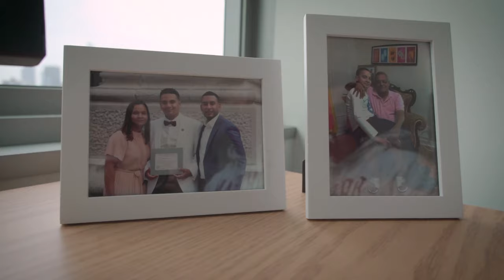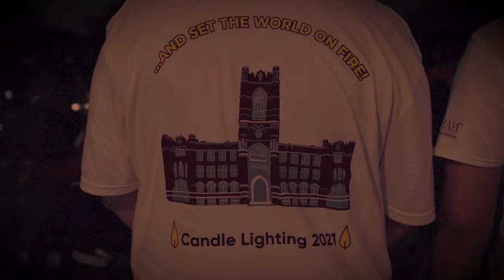Fordham Move-In 2021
The biggest and most diverse first-year class arrives at the Rose Hill and Lincoln Center campuses. (Video by Taylor Ha)